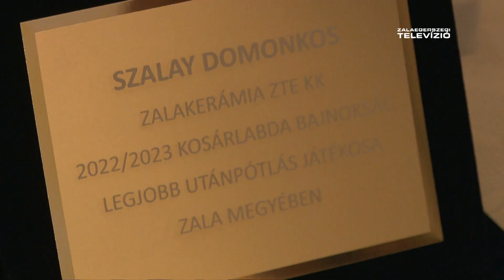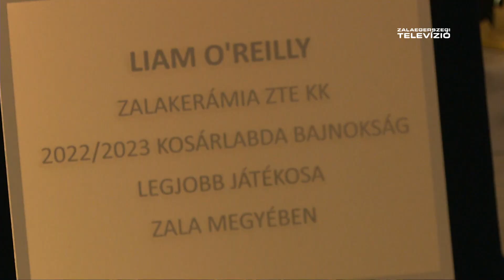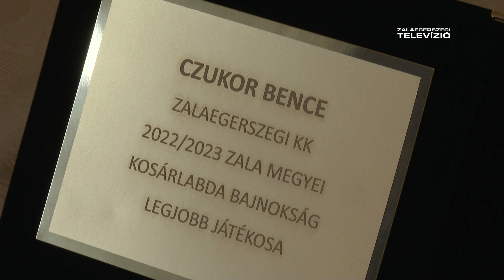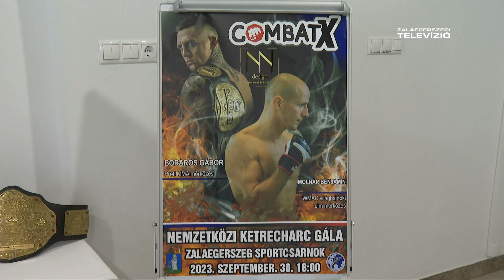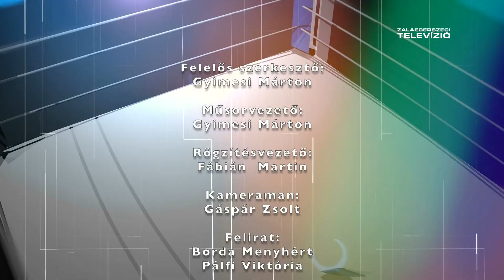Aréna – 2023. június 5.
A Zalaegerszegi Televízió sportmagazinja.

atlétika, labdarúgás, kosárlabda, küzdősport